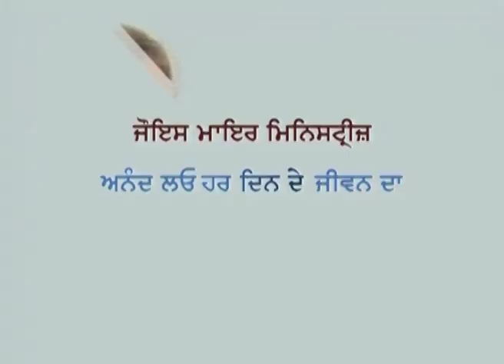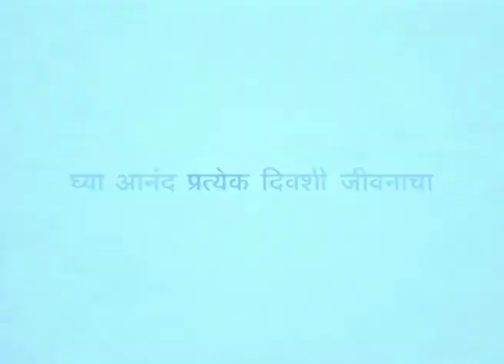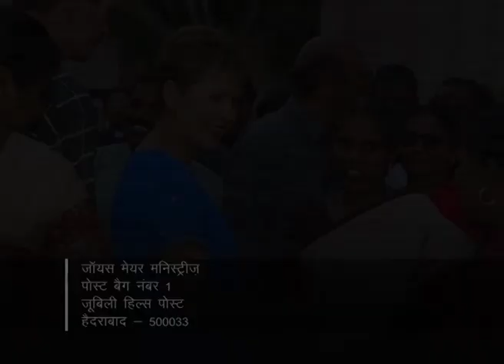देवाला आद्य ठेवणे / देवाला आद्य ठेवताना - Keeping God First Part 1 - Joyce Meyer